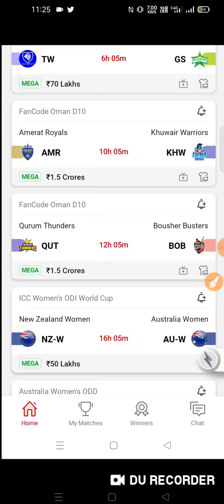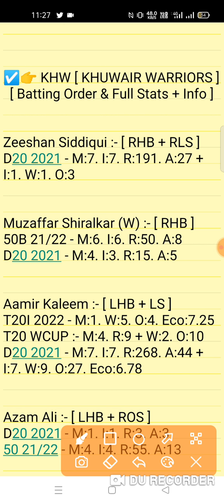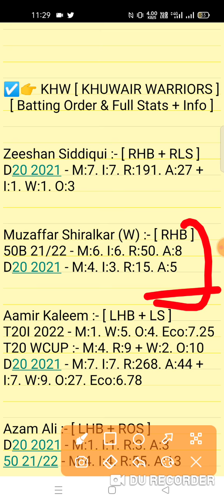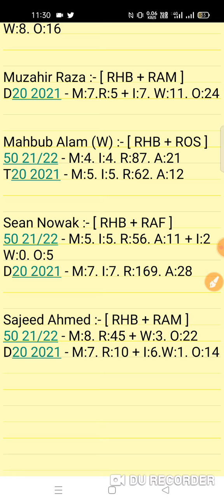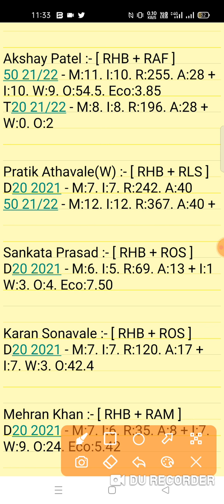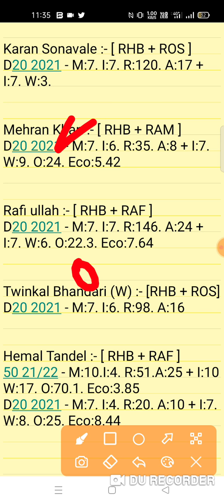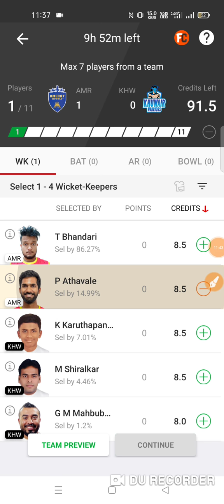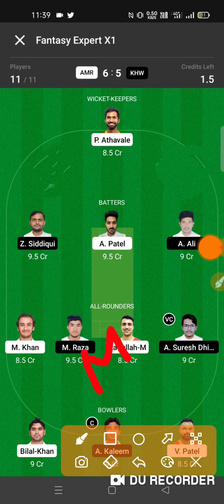AMR vs KHW Dream11 Prediction |Amerat Royal vs Khuwair Warriors 1st Match Fancode DT10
amr vs khw dream11
amr vs khw dream11 prediction
amr vs khw dream11 team
amr vs khw 1st match fancode oman dt10  Series 2022
amr vs khw match team
amr vs khw prediction
amr vs khw team
amr vs khw today match
mgm vs igm prediction prediction
Amerat Royal vs Khuwair Warriors 1st Match Fancode Oman DT10 Series 2022

1. This analysis is based on my Understanding,knowledge and instinct. While selecting your team, consider the points mentioned and make your own decision.

2. Dream 11 takes great care to comply with all central and state legislation in India to ensure that users are fully protected. Every contest on platform is carefuly designed to comply with applicable statutes and regulations in India. Dream1 constitutes a 'game of mere skir, which makes the Dreamll game exempt from the provisions of the Public Gambling Act, 1867 (PGA) Dreamil is a legitimate business activity protected under Article 19(Dg) of the Constitution of India

3."This Game Invols an element of
    Own Risk"